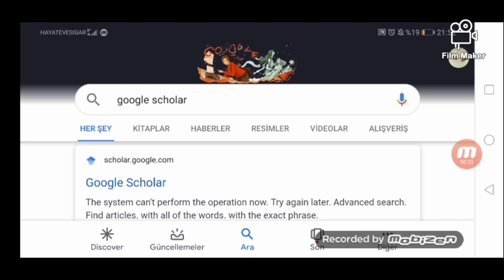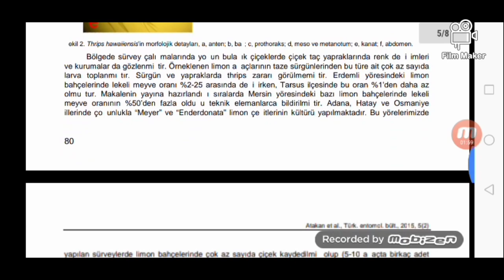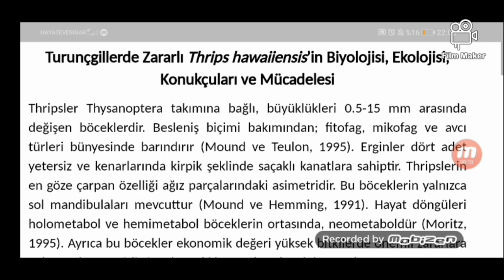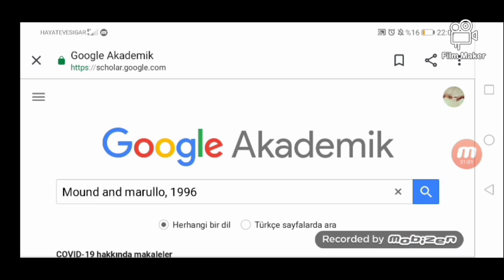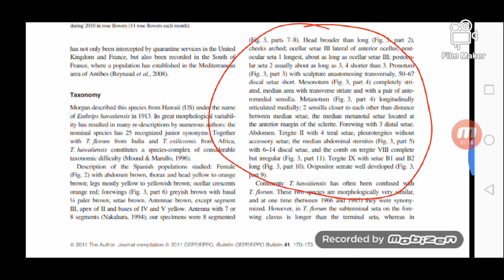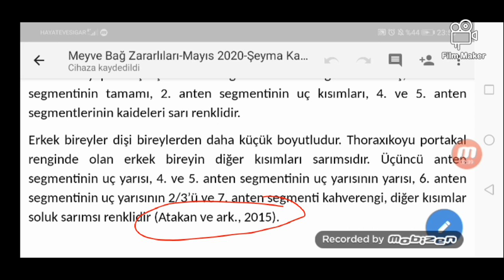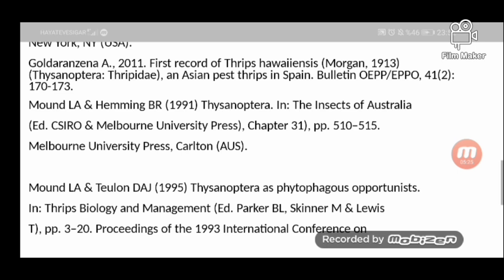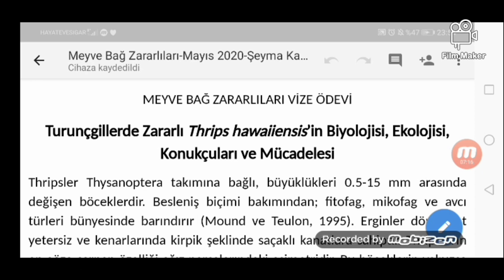Üniversiteler için AA Garantili Vize-Final Ödevleri Nasıl Yapılır? // ABONE OLMAYI UNUTMAYIN🌼